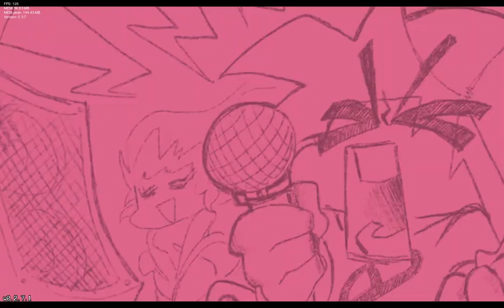FNF vs dad battle full week but cooler full combo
I DID NO MISSES IN THIS VIDEO WITCH IS INSANE!